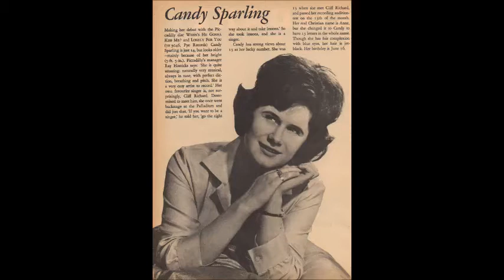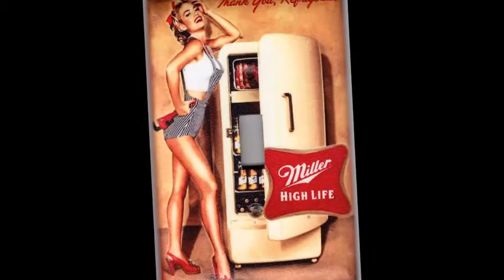Candy Sparling / When he gonna kiss me / PICADILLY UK / KILLER POPCORN BEAT